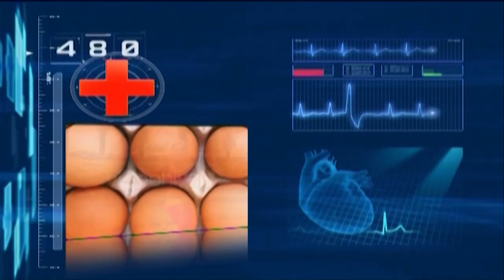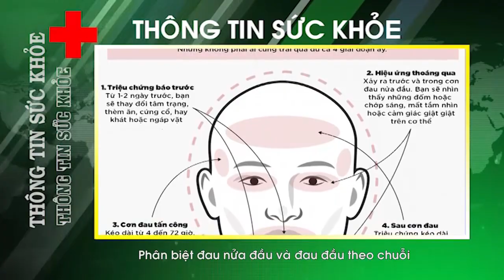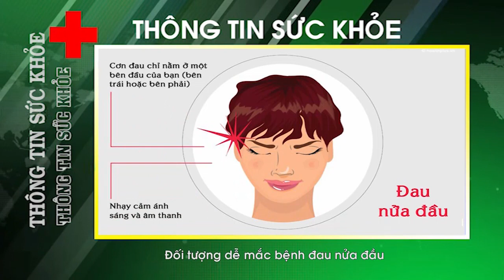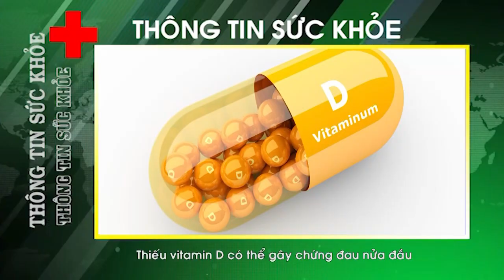Thông tin sức khỏe ngày 16/10/2018.